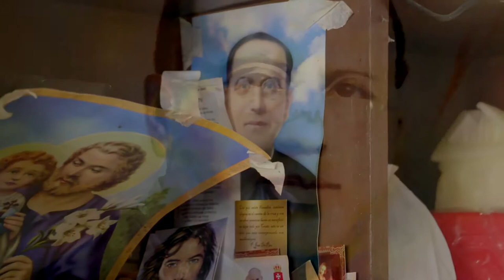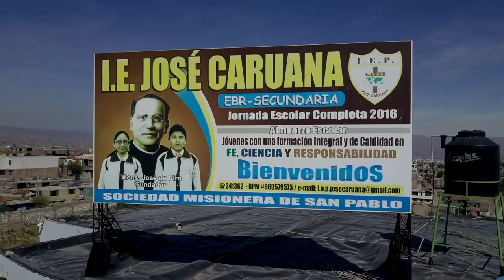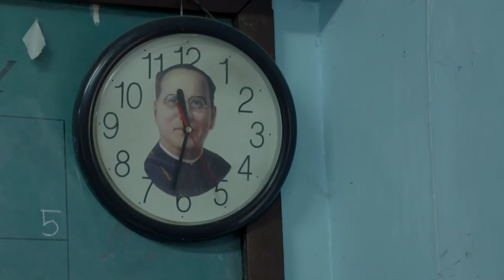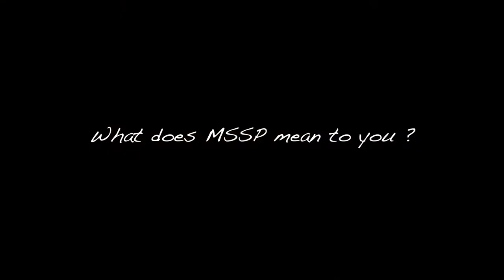Missionary Society of St Paul (Short Documentary)